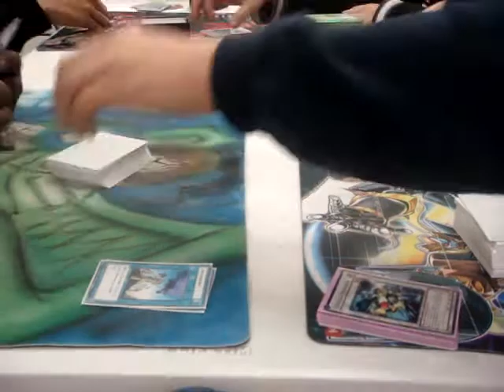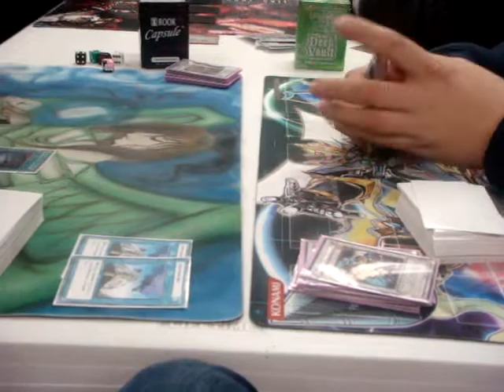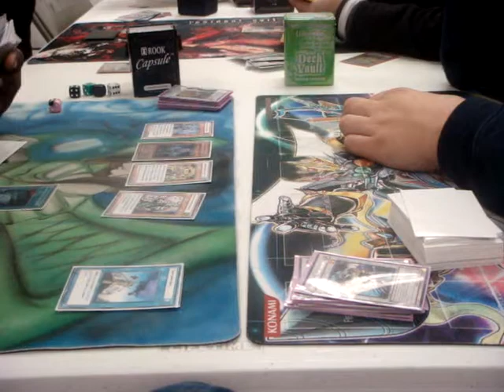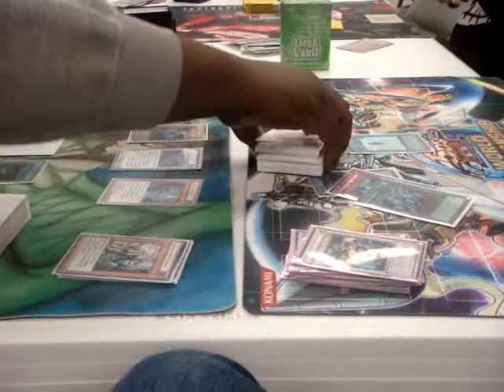Team SwaGGenatorZ: True Six Samurai vs Debris Hime Game One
Jinzo 336 (Left) vs JonnyKnox (Right)

True Six Samurai proxies and play testing against Debris Hime.

Any questions let me know Deck Profile coming soon!